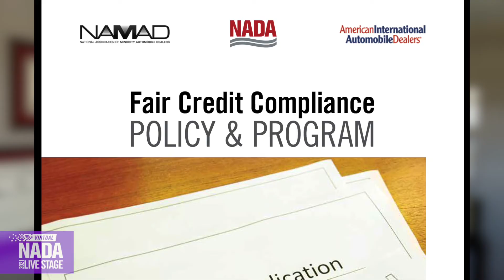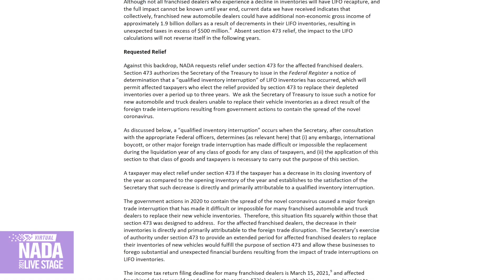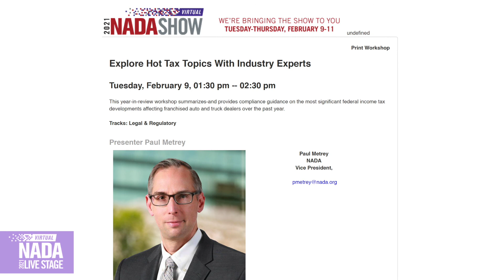Regulatory Update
NADA’s Paul Metrey discusses vital regulatory issues, current and future, that dealers must pay attention to, especially under a new administration in Washington.